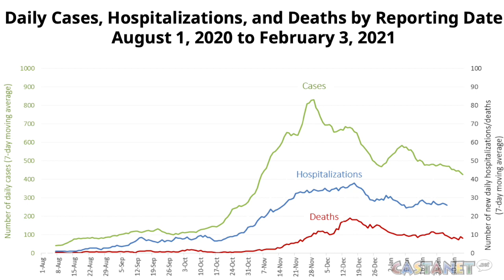Orders extended again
Dr. Bonnie Henry extended all public health orders once again Friday morning.